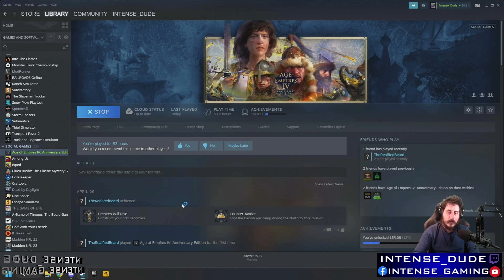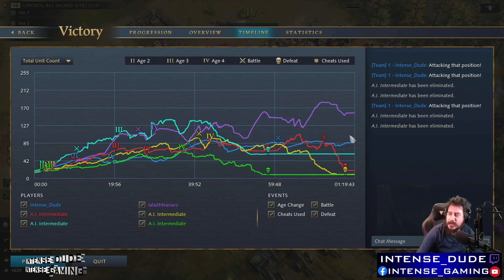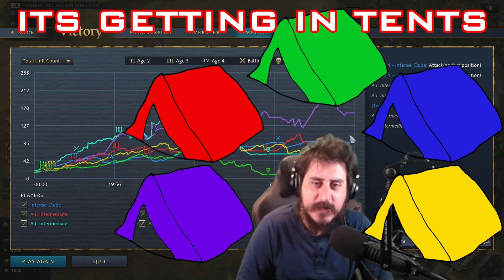The fastest Empire in the west or is it east either way short stream tonight!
Originally livestreamed on Twitch: 4/30/23

@carmenfeanarogaming6034 and I take on the world in the age of Empires. A quick stream turns into total chaos as we fight for our right to party

Connect in between streams and join our INTENSE crew in discord

We have a Facebook community group you are welcome to join where we share additional pictures, stream links and other cool things you can check it out

Support Tent
Become a supporter of the streams for behind the stream access exclusively for supporters! Private discord channels, sneak peeks and priority gaming.

Subscribe in discord via the Server Subscriptions section (top left of screen not available on mobile) where you can choose full support or priority gaming in case our community events fill up.